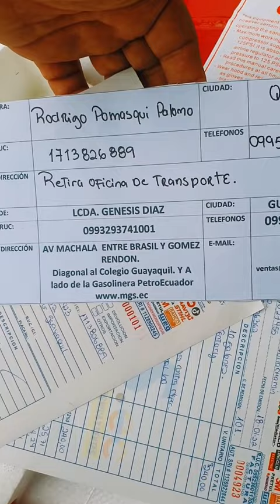👨‍💼 SOMOS MGS ECUADOR.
DIRECCION: AV MACHALA ENTRE BRASIL Y GOMEZ RENDÓN. CENTRO DE GUAYAQUIL.
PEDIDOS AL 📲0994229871